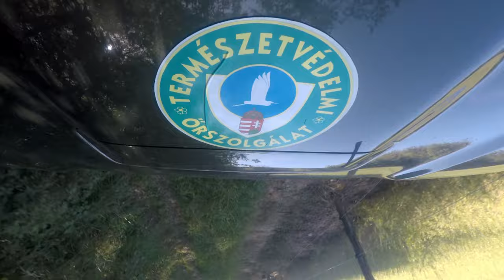Duna-Dráva Nemzeti Park - Ma egy fészek, holnap az óceán! - 2019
Az év utolsó természetvédelmi akcióján a Duna-Dráva Nemzeti Parkba látogattunk, ahol a borókás életét segítettük azzal, hogy megszabadítottuk a túlburjánzó növényzettől. Délután kenukba szállítunk, és a vadregényes tájjal körbevett Vén-Duna békés vizén eveztünk le a folyó egy kis szigetére, ahol kiélveztük az indián nyár lágy napsütésének utolsó sugarait. Ismét belátását nyerhettünk hazánk természeti szépségének egyik színterébe, és kivethettük részünket az ottani természet egyensúlyának fenntartásában.

Köszönjük a már visszajáró és az új csapattagoknak munkáját, a Duna-Dráva Nemzeti Parknak a lehetőséget, valamint

a RAAB Tűz-, és munkavédelmi szaküzletnek az újrahasznosítható munkavédelmi kesztyűket és polókat